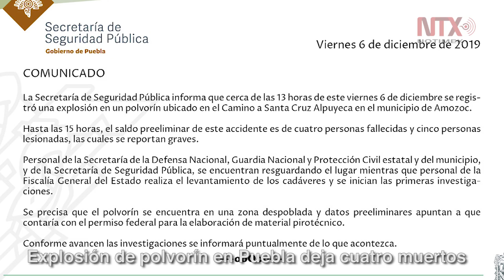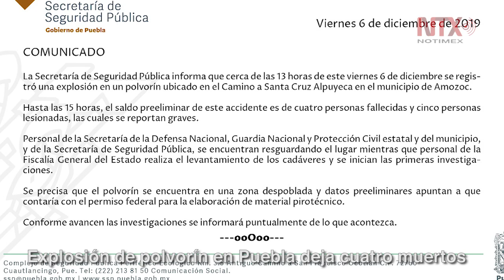Corte Informativo 07-12-19